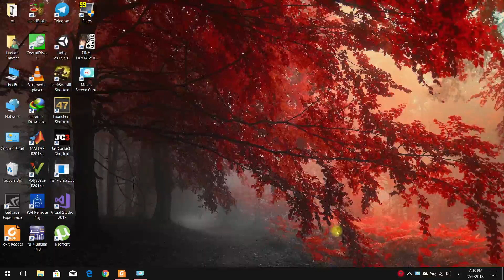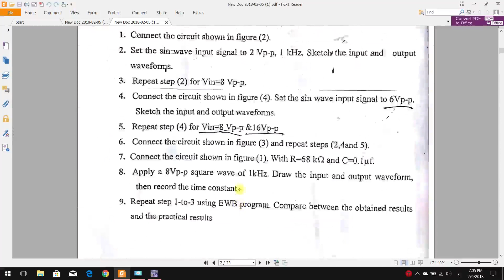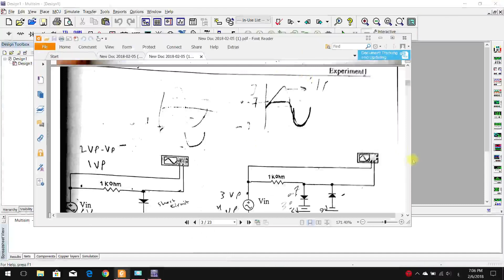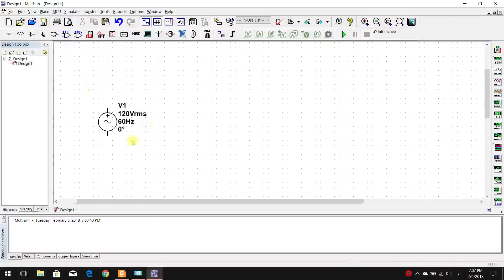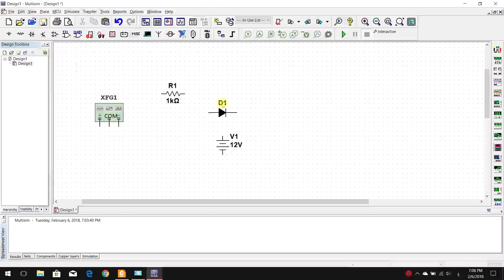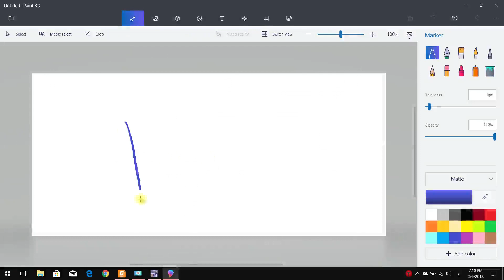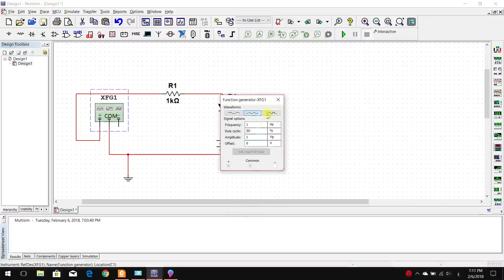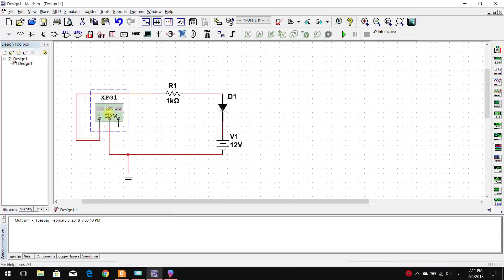Electronic Lab exp 1 part 1